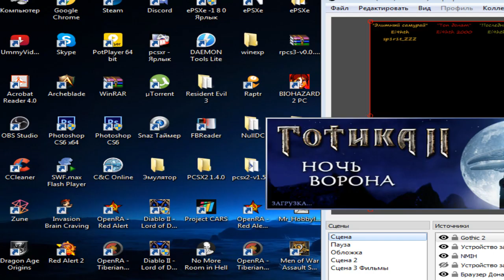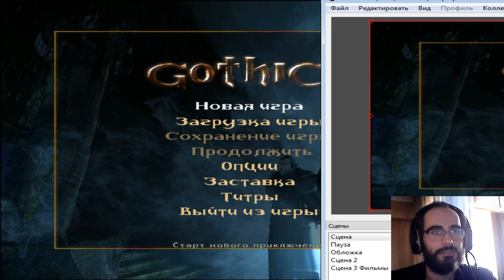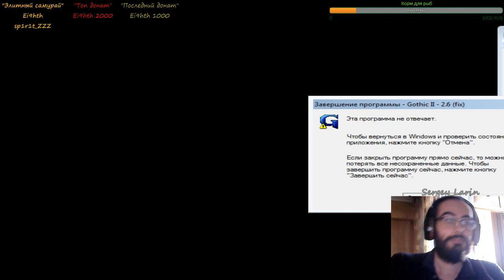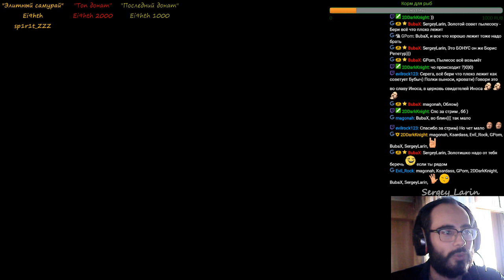Прохождение Gothic 2 "Ночь ворона" Часть 1 "Предназначение"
В этой части мы будем идти дальше по сюжету, и спустя какое то время нас вытащат из пещеры после победы над спящим. Но нахлынут новая угроза, а за ними новые приключения и опасности.